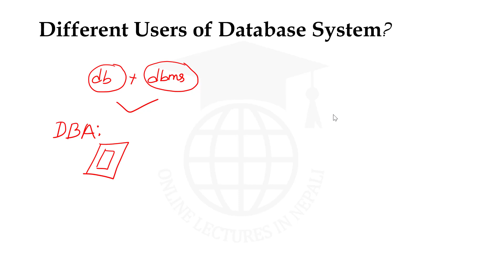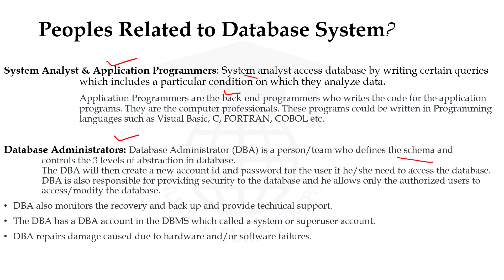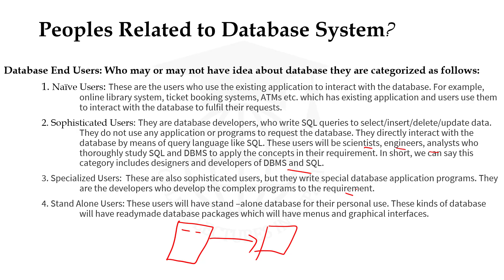DBMS#4|| Different Database Users|| Database Administrator, Application Programmers & End Users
In this video, we are discussing those people who are related to database systems through their roles like database administrators, system analysts, application programmers, and different end users like naive users, sophisticated users, specialized users, and standalone users.